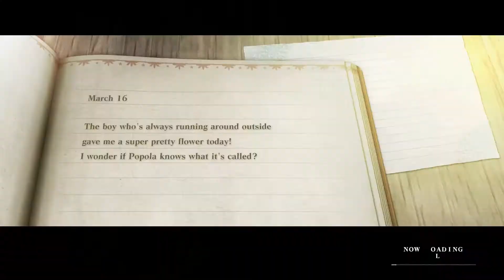Nier Replicant Ver 1 22474487139 Walkthrough Emil Mansion All Cutscenes